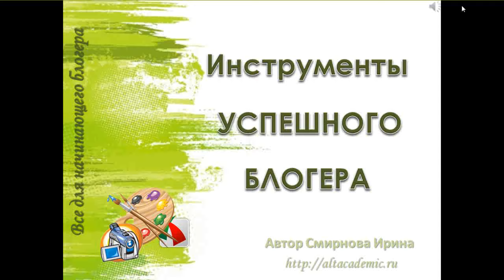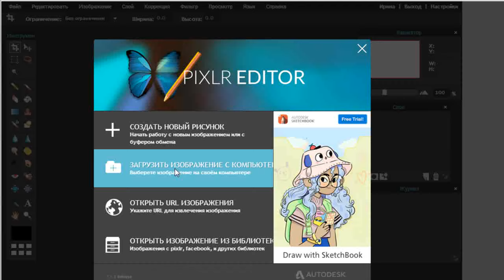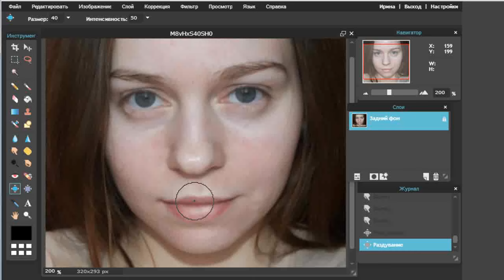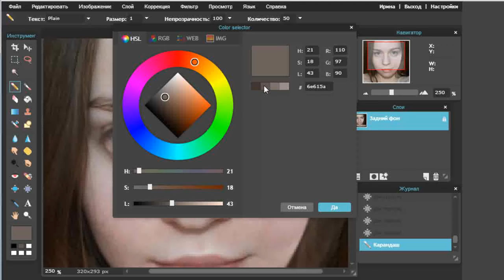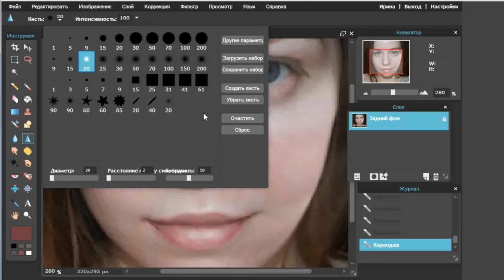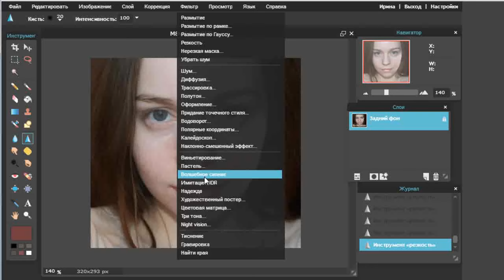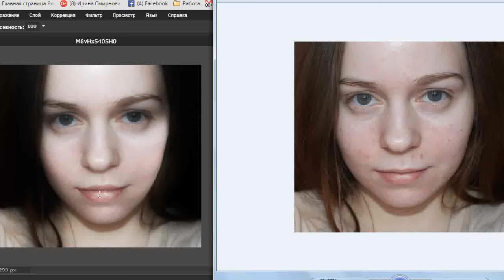Урок 8. Обработка фотографии онлайн фотошоп | Все для начинающего блогера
Обработка фотографии онлайн в любой программе, всегда очень востребована. Достаточно сказать, что люди, умеющие обрабатывать фотографии, зарабатывают на этом.

Мы разобрали все инструменты Pixlr Editor, теперь давайте попробуем их применить. Пусть наша работа будет очень проста, но для начинающего пользователя - этого достаточно.

Итак, где мы можем использовать наши навыки.

Обработать собственную фотографию для страницы контакта на блоге;
Создавать хорошо оформленные коллажи из фотографий для праздничных альбомов;
Готовить подарки к праздникам;
И самое главное - освоив этот инструмент, можете зарабатывать на обработке чужих фотографий.
Обрабатывают их, создают специальные коллажи и получается замечательный результат.  Так вот - заказов столько, что не успевают выполнять.